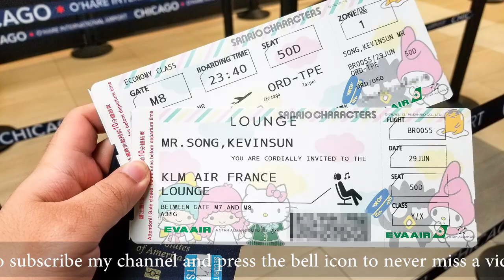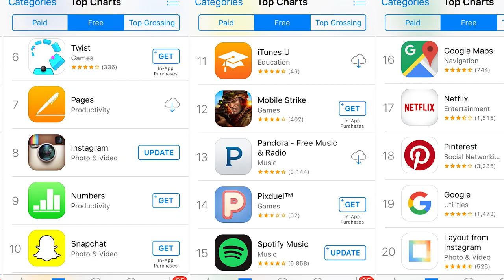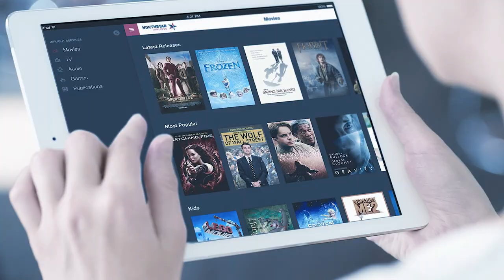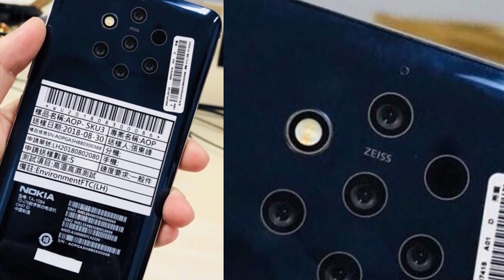Tech News @ Tech Dunia Episode -10 | PUBG Championship | TOR Browser | IFC | [HINDI] (2018)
Namaskaar Dosto, Tech Dunia ke is Episode mein maine aapse kuch interesting Tech News Share ki hai jaise ki  Bengluru Paperfree Airport, TOR Browser for android update, iOS app store data leak update, In Flight Communication service jis se ki ap ap flight se bhi call or internet use kar paenge, PUBG mobile championship in India Update, Nokia 9 or NOKIA 9 Penta Lens camera update aise or bhi bohot news maine apse is video me share kari hai. Mujhe umeed hai  yeh video aapko pasand aayega.